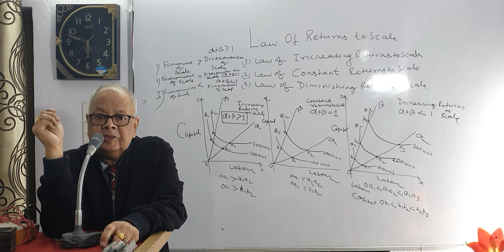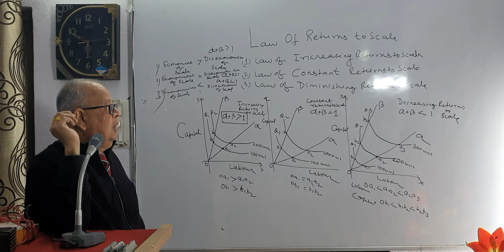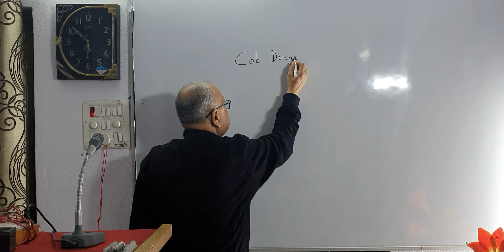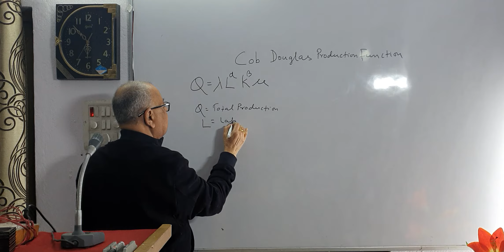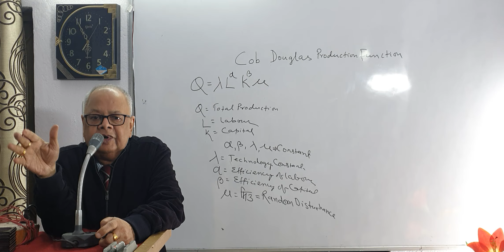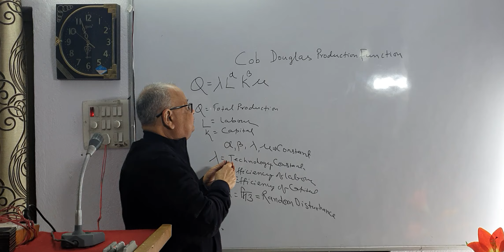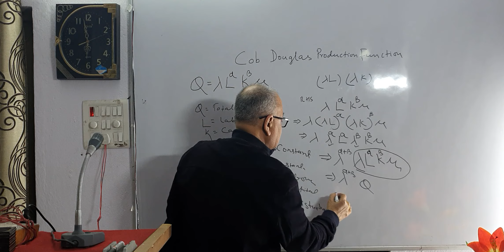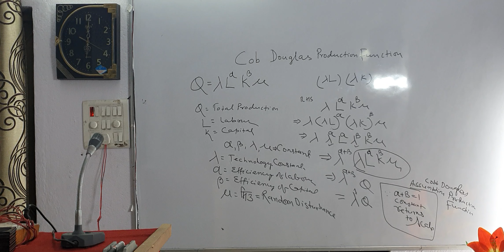Long Period Production Theory: Returns to the Scale(Continued)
Economies  of Scale & Externalities